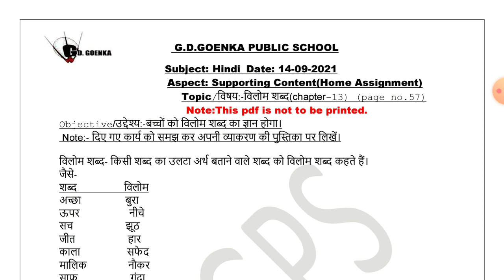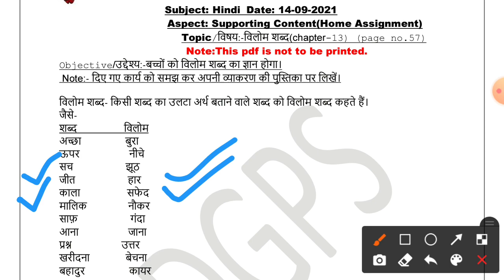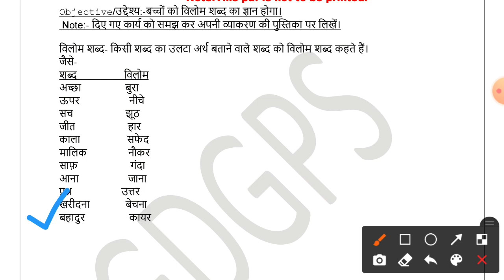Grade 3 Hindi Dated 14 09 2021